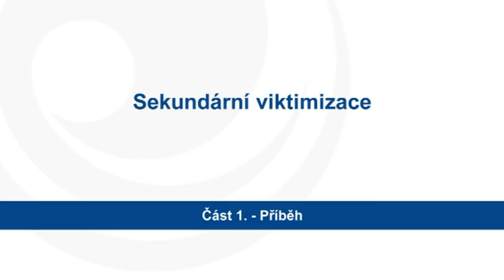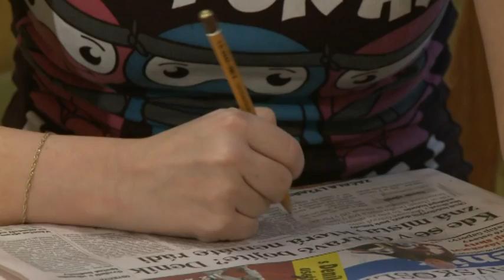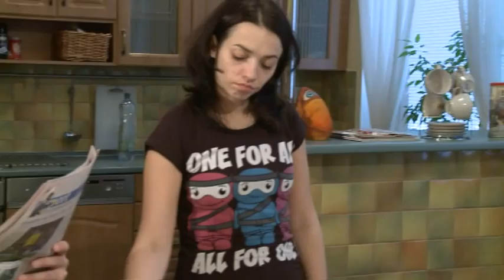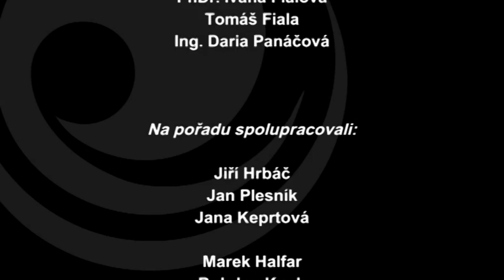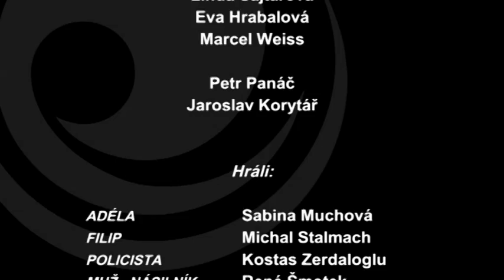Ostravská univerzita, sociopatologické jevy, hraný příběh